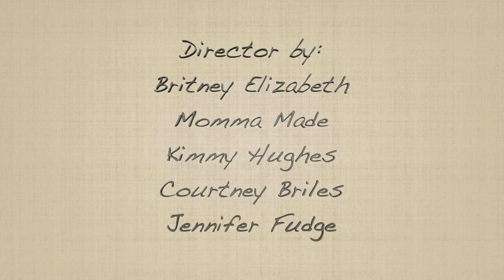Cooking Adventures Intro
Cooking Adventures
Only on Network TSS.